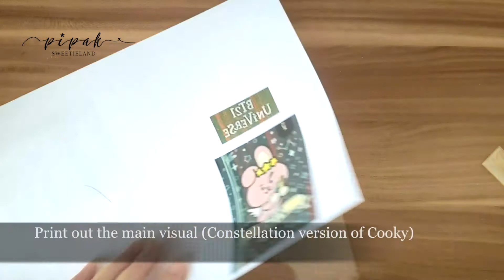BTS BT21 DIY | COOKY Liquid Glitter phone case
This is a YouTube video of DIY ideas of BTS BT21.
Hope you like this video, thanks a lot!
Let's make BT21 Cooky liquid glitter phone cases (Constellation version) together.

This is a DIY Youtube channel(DIY tutorial).
I love to DIY many funny things.
Also love K-pop, especially BTS! (Okay, I’m an Army!)

KIM NAMJOON, KIM SEOKJIN, MIN YOONGI, JUNG HOSEOK, PARK JIMIN, KIM TAEHYUNG, JEON JUNGKOOK, BTS!

I really love BT211 very much.
So in this channel, you will see DIY video, and also BTS and BT21 DIY tutorials.

Let's do it yourself together.